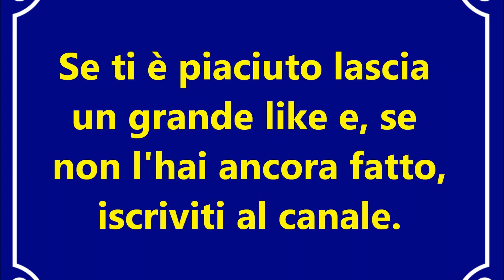Gianni Rodari - Il Paese delle Vacanze (Filastrocca)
Il Paese delle Vacanze
non sta lontano per niente:
se guardate sul calendario
lo trovate facilmente.

Occupa, tra Giugno e Settembre,
la stagione più bella.
Ci si arriva dopo gli esami.
Passaporto, la pagella.

Ogni giorno, qui, è domenica,
però si lavora assai:
tra giochi, tuffi e passeggiate
non si riposa mai.

Gianni Rodari

mic&mar

Tutti i diritti riservarti!